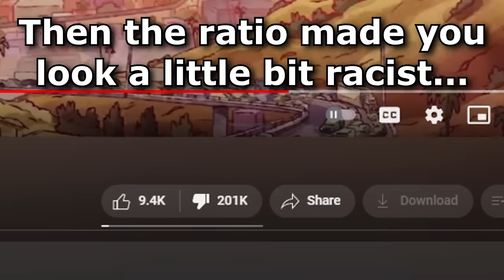Oye Gringo! Parody of Disney Primos Theme Song FULL VERSION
JOIN THE MEXAVERSE. BECOME A MEMBER OF THE MOST MEXICAN COMMUNITY ON YOUTUBE

Spanish Verse:
Guey You screwed up (put your foot in your mouth)
And you don't stop acting like a dumbass
Orale! You tried to do your WOKE
But a freaking BURRO know more about Mexico, Than you!

Lyrics, Arrangement and music video by  @TechnicallyMexican. Vocals by  @theangrymexa

Thank you so much @TechnicallyMexican for the great work, he made the lyrics, music arrangement and the video. GO and SUB to his channel. it's HILARIOUS.